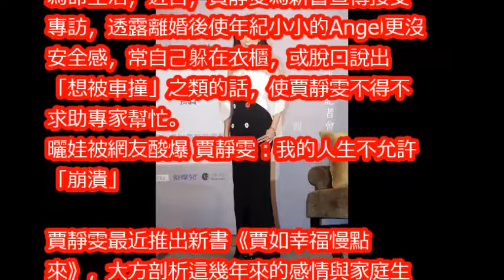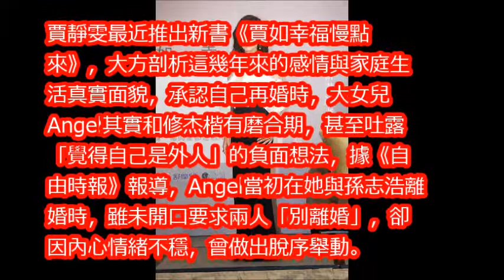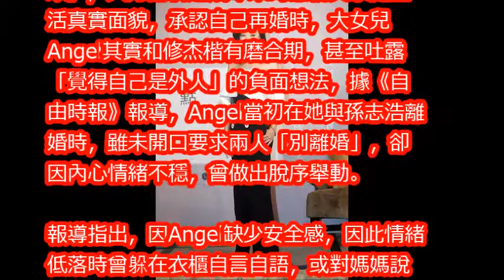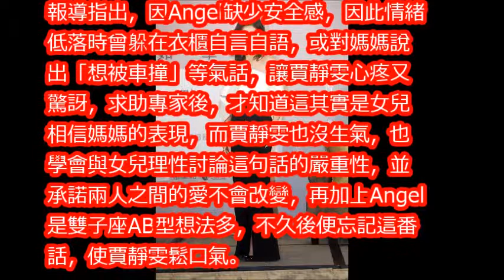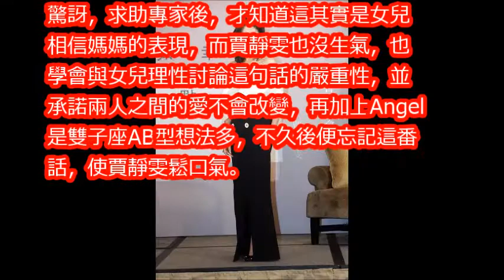賈靜雯離婚後 梧桐妹竟開口「想被車撞」